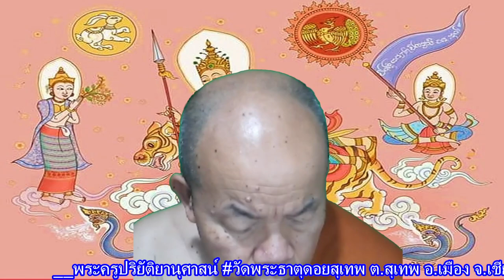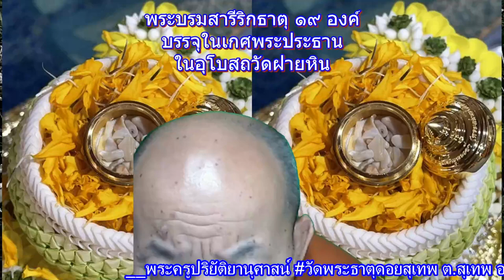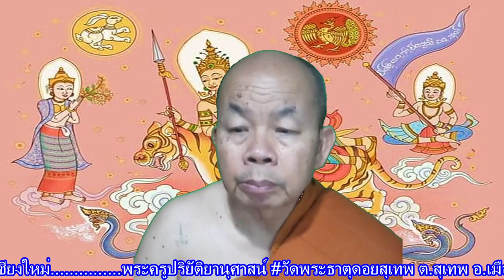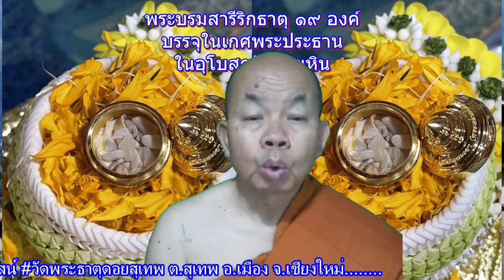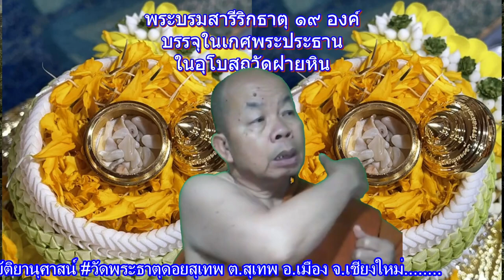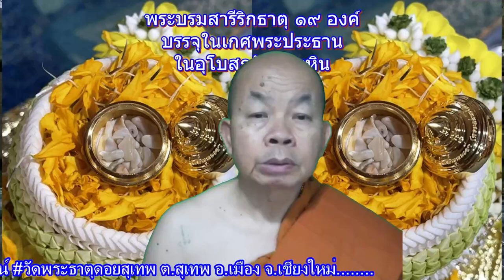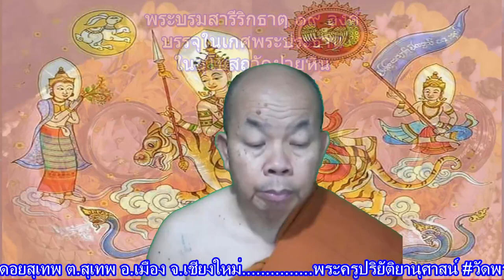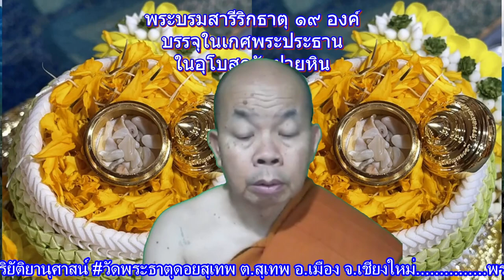พระไตรปิฎกลอยฟ้า 22/08/67-24